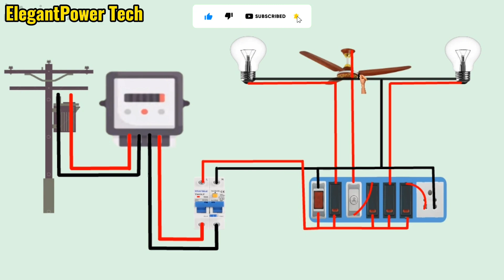House Wiring Switch Board Connection Diagram | House Wiring Step by Step | Electric Animation Video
House Wiring Electrical Switch Board Connection Diagram
House Wiring Step by Step
House Wiring Switch Board Connection Diagram
Electrical Animation Video
Electrical Switch Board Wiring Diagram
House Wiring
Electrical Wiring
Diy House Wiring
Electrical Switch Box Wiring
How to Wiring a House